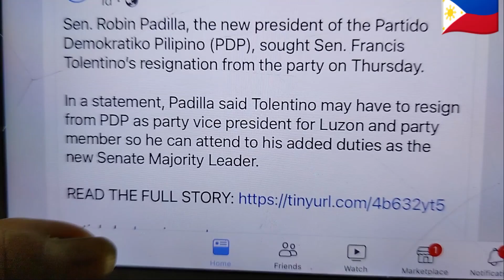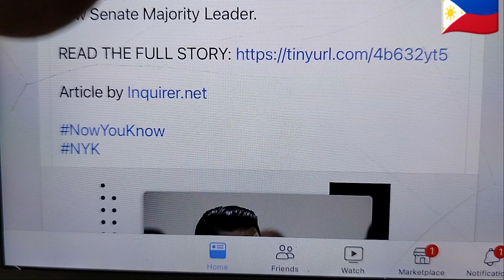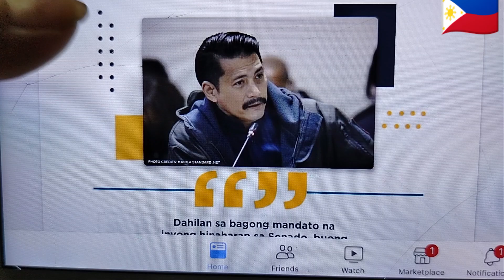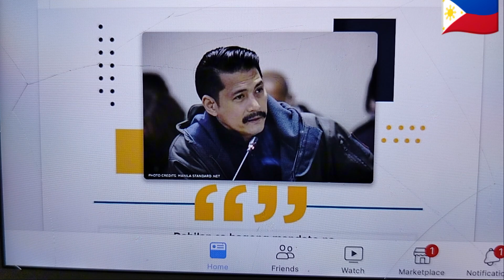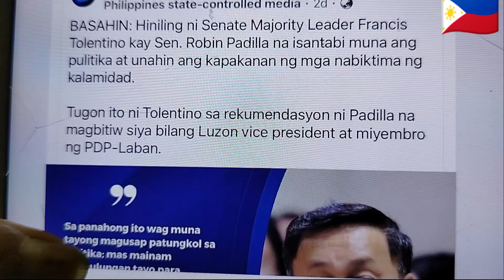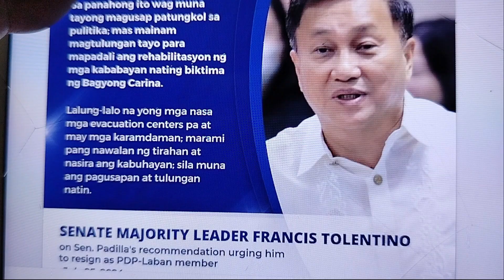PDP LABO NA LABO NA SEN PADILLA PINAG BITIW SI SEN TOLINTENO